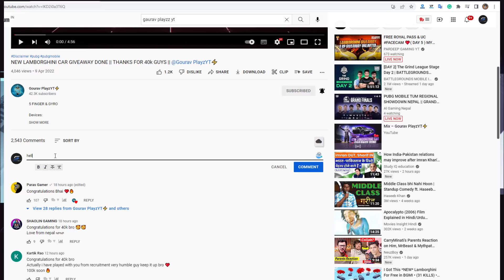🤬 How this Scam is Possible - First Ever Upgradable Pan Skin in 1st Attempt Challenge - GameXpro